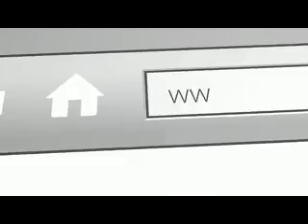Effectiveness of PRP for Osteoarthritis of the Knee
Which works better for osteoarthritis of the knee?  Find out next…

Efficacy Of Platelet-Rich Plasma In The Treatment Of Knee Osteoarthritis: A Meta-Analysis Of Randomized Controlled Trials.

Dr. Jack Cush writing in Rheumnow reported on a large study evaluating the use of platelet rich plasma (PRP) vs other therapies. The analysis showed that at 6 months postinjection, PRP and hyaluronic acid (HA) had similar effects with respect to pain relief.   At 12 months postinjection, however, PRP was associated with significantly better pain relief than HA. The researchers also noted that PRP did not increase the risk of adverse events compared with HA and saline.

Current evidence indicates that, compared with HA, intra-articular PRP injection may have more benefit in pain relief and functional improvement in patients with symptomatic knee OA at 1 year postinjection.

Comment: PRP is definitely an effective treatment modality for OIA of the knee. It must be administered via US though for best results.